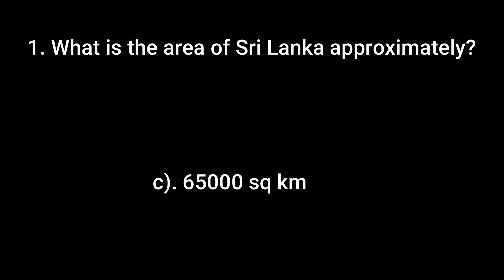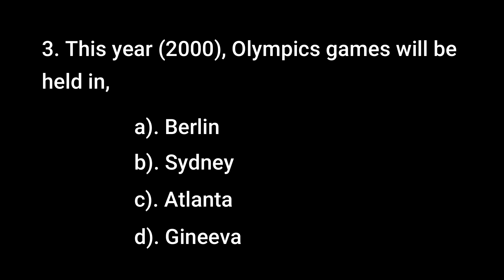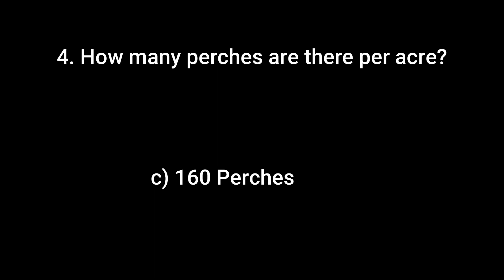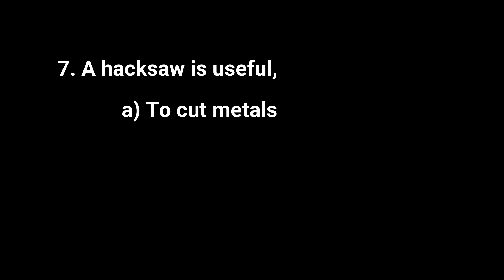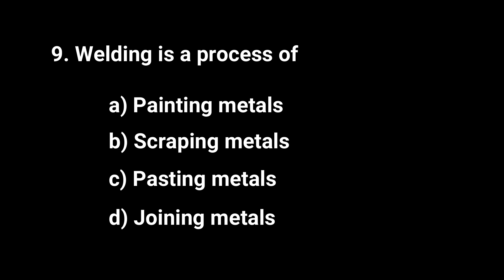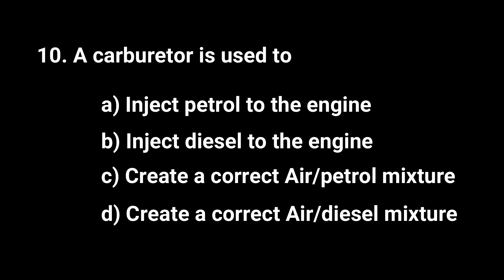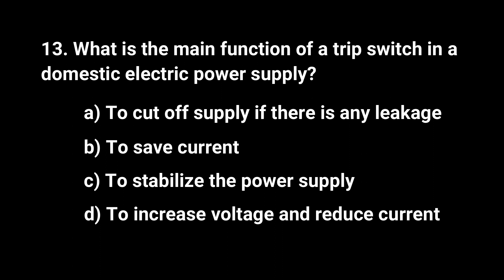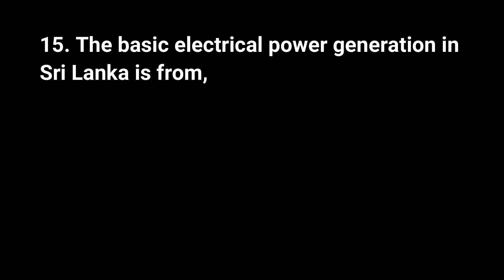NDES (TTI) Aptitude Test 2000 - Part 01 - Questions with Answers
NDES (TTI) Aptitude Test 2000 questions with answers - Part 01 ( Institute of Engineering Technology) - Aptitude test past papers with answers